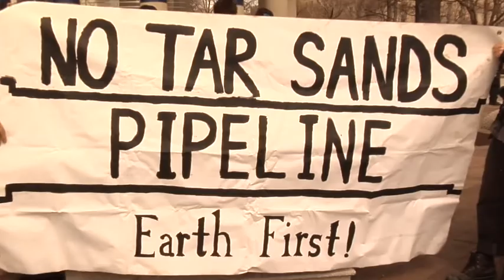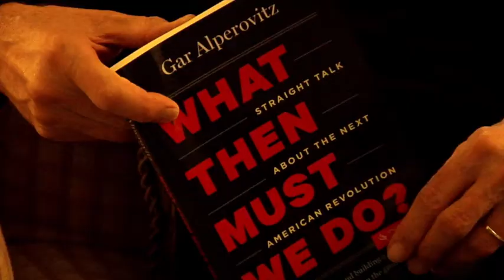IPS 50th Anniversary Gala - Harry Belafonte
An interactive gala featuring Harry Belafonte, singer, actor, and activist, Amy Goodman, Producer and Host of Democracy Now!, Ai-jen Poo of the National Domestic Workers Alliance, Sarita Gupta of Jobs with Justice, and Joy Zarembka and John Cavanagh of IPS.

Part of the Institute for Policy Studies 50th Anniversary Celebration and Reunion, highlighting bold, progressive social movements over the last five decades. From October 11th-13th, 2013, IPS hosted a weekend of events in Washington DC honoring activists and activism and envisioning a plan for a bold, progressive future. The 50th Anniversary Celebration opened dialogue for activists to envision "The Next 50 Years" of our movements.